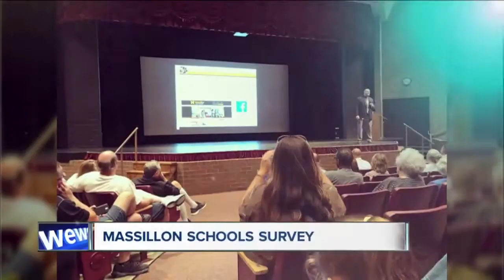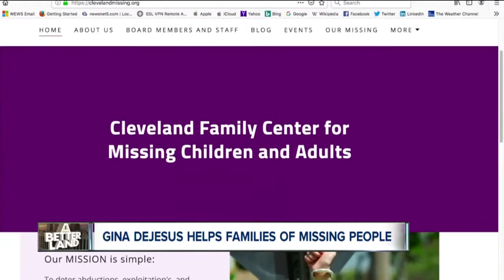News 5 Cleveland Latest Headlines | September 24, 7am